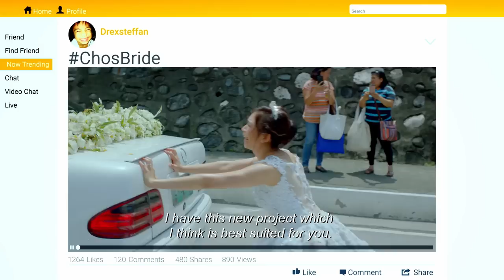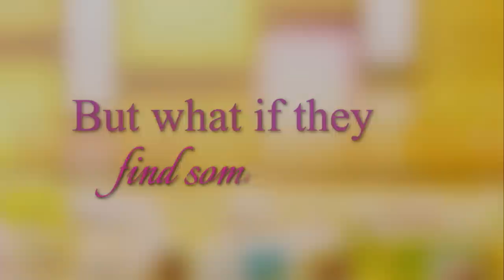Finally Found Someone Official Trailer | John Lloyd and Sarah Geronimo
Get ready to fall in love again with Sarah Geronimo and John Lloyd Cruz in "Finally Found Someone," directed by Theodore Boborol, in cinemas July 26!